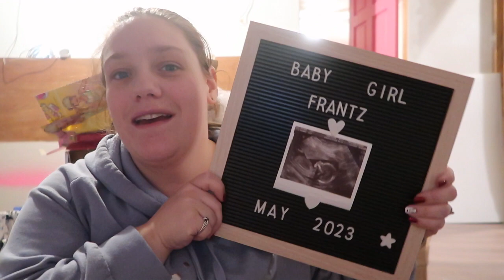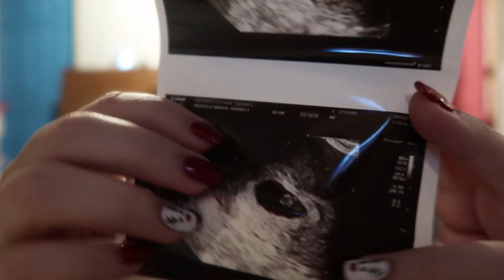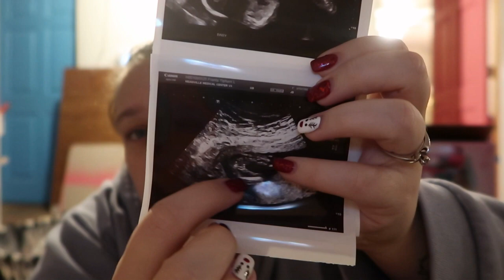We Are Having Another Baby!!! | Coming May 2023 | 1/3/2023